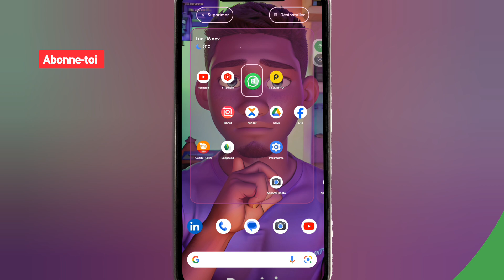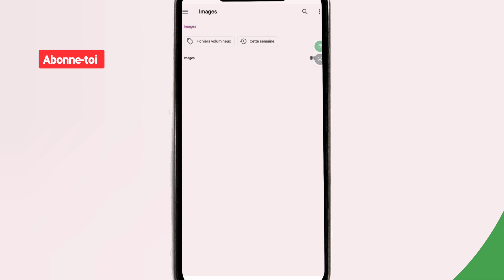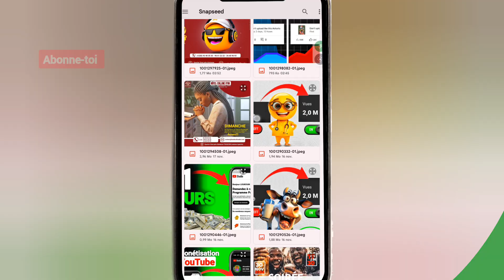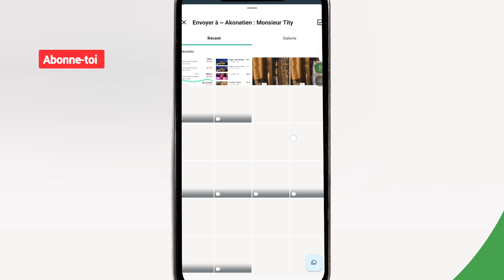ENVOYER/TRANSFÉRER Les PHOTOS Pour AVOIR une BONNE QUALITÉ